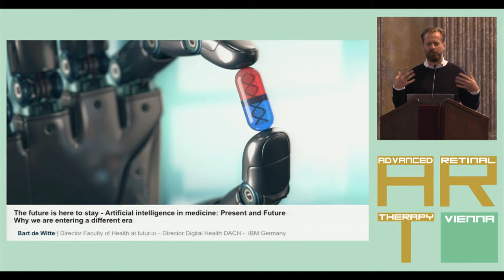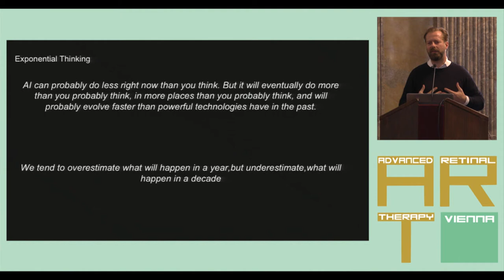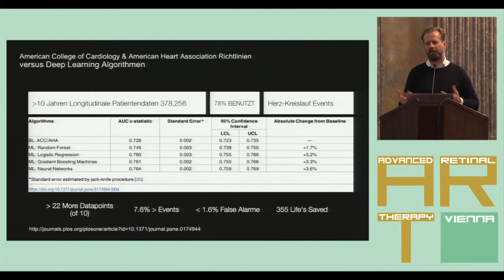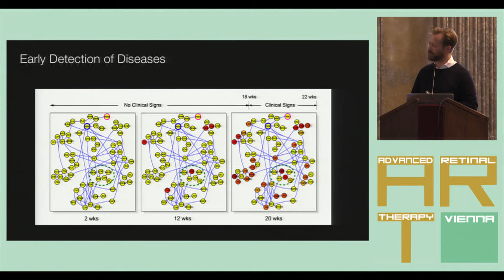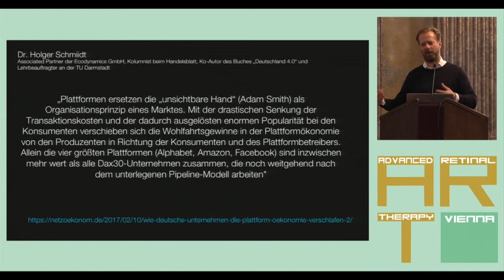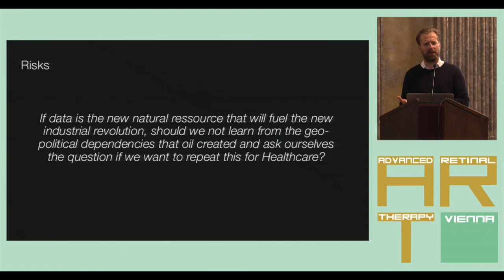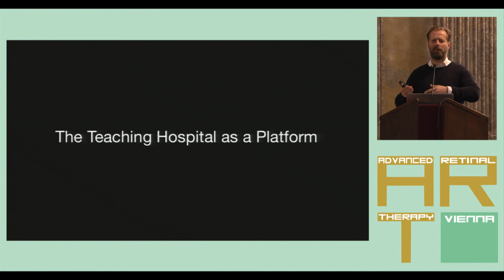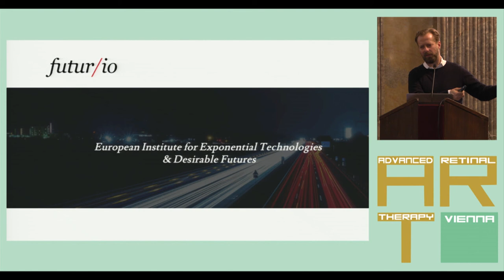KEYNOTE LECTURE: The future is here to stay - Bart de Witte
ART Meeting 2017
Vienna, Austria
Chair of the Faculty of Digital Health at futur.io